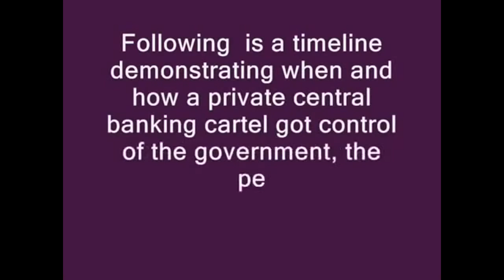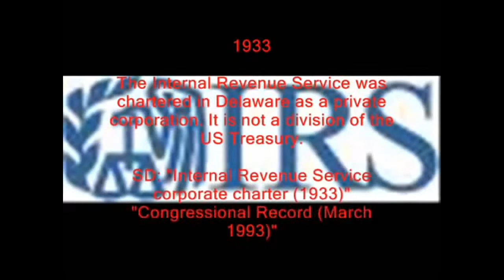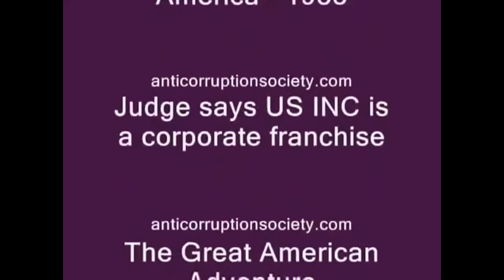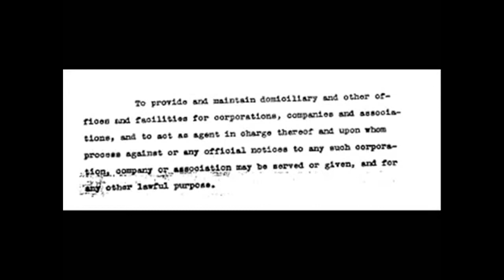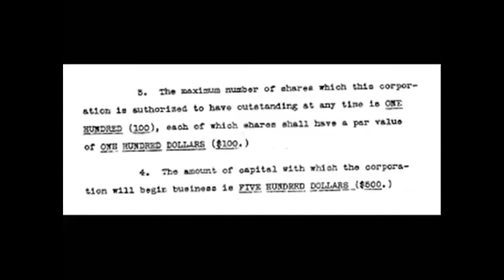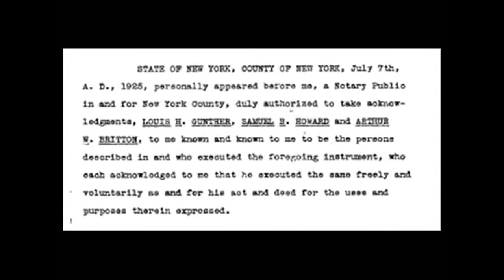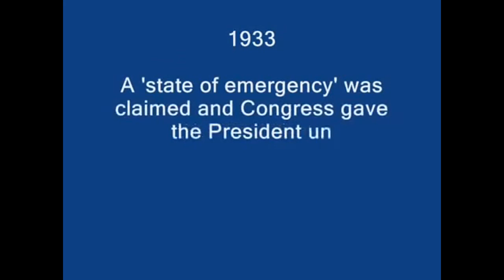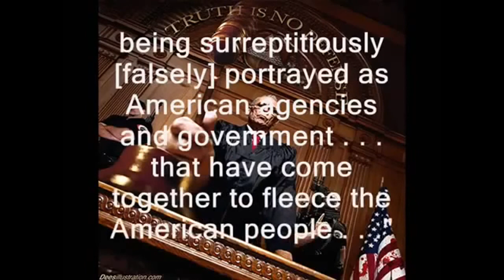The Act of 1871 Fully Exposed The United States